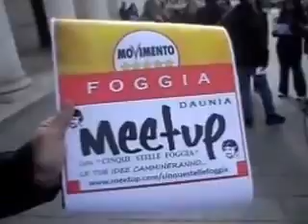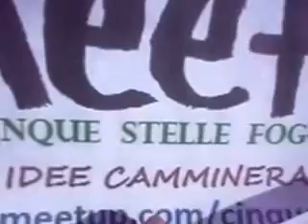Allo Staff di Beppe Grillo il Meetup Cinque Stelle Foggia propone Antonio Dembech sindaco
FOGGIA, 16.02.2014 - Volantinaggio in città del gruppo "Meetup CINQUE STELLE FOGGIA" per informare i cittadini sulla proposta M5S: "Reddito di Cittadinanza". Nell'occasione il ricevuto 'apprezzamento dei cittadini nell'aver inviato in assoluta trasparenza la proposta di certificazione lista-candidati allo Staff-certificatore di Beppe Grillo con lo storico grillino attivista-ambientalista prof.Antonio DEMBECH candidato-sindaco per il Comune di Foggia alle prossime Amministrative.NOI 5SFg CI CREDIAMO!!! :-)